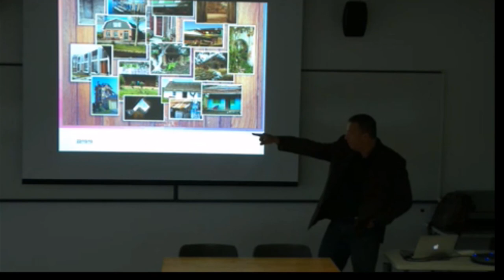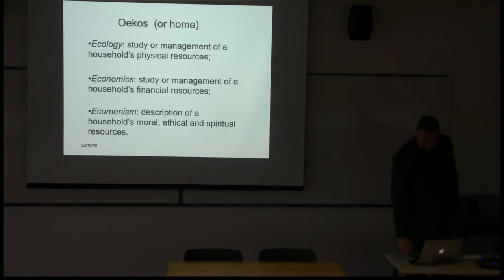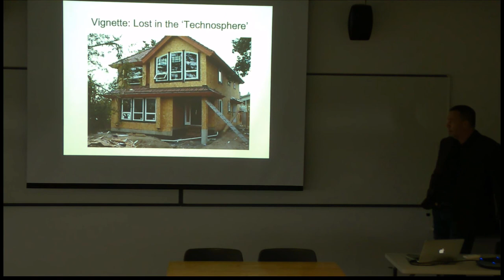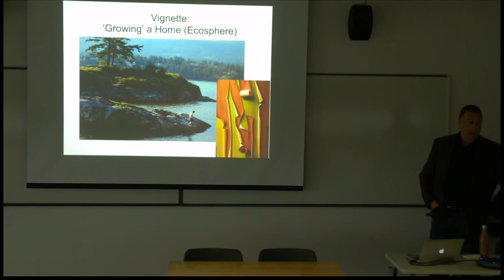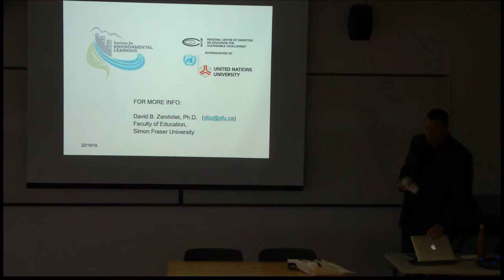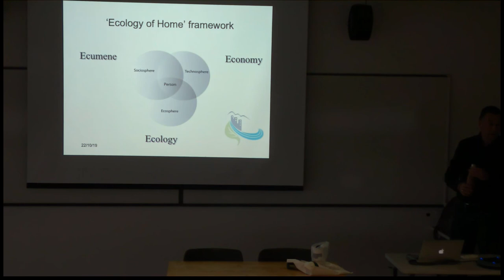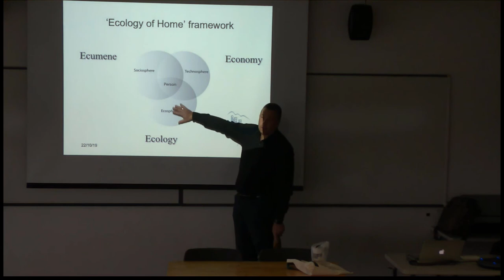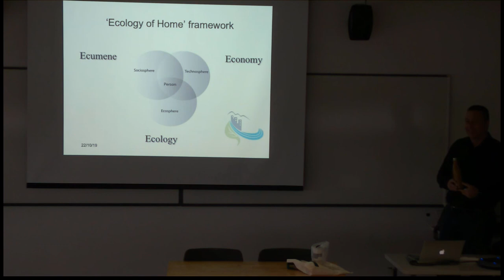The Ecology of Home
In this seminar, Dr. David Zandvliet, Professor in Education at Simon Fraser University and Founding Director for the Institute for Environmental Learning, explores how the concept of home can be considered both a metaphor for sustainability and a true reflection of our ecological reality. This seminar will explore the idea that in developing a deeper knowledge of our homes, we can go beyond seeking a collection of mere facts and instead challenge the ‘ways of thinking’ we encounter in our daily lives. The process of understanding an ecology of home might simultaneously allow us to rediscover or refurbish both ourselves and our communities.